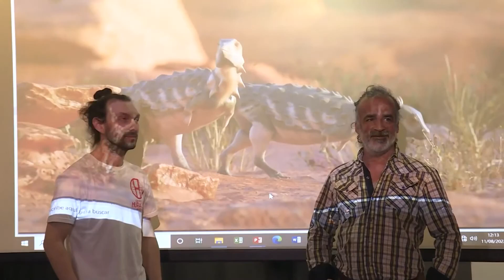Descubrimiento de Jakapil NCC Iberoamérica 3 10 2022